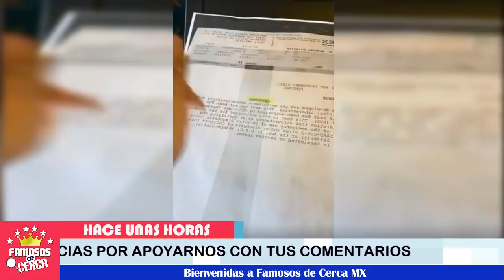😡🔕 ¡ 𝗜𝗡𝗗𝗜𝗚𝗡𝗔𝗗𝗔 👉 Chiquis Rivera Con 𝗣𝗿𝘂𝗲𝗯𝗮 𝗲𝗻 𝗠𝗮𝗻𝗼 𝗖𝗔𝗟𝗟𝗔 Todo Tipo de Comentarios ! 🚨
Hasta el tope... Chiquis Rivera y su esposo Lorenzo Mendez reaparecen para decir esto.

 BIENVENIDOS!!!